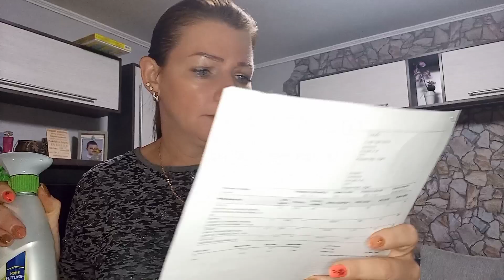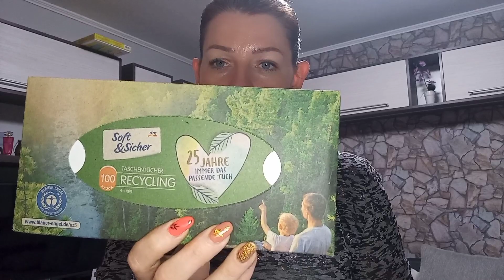DM onlineshopping megrendelés unboxing